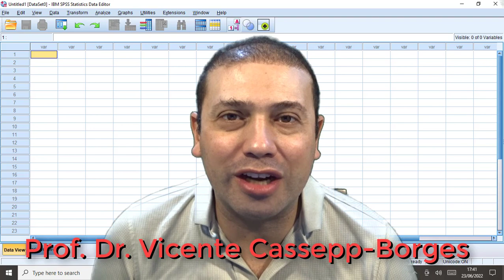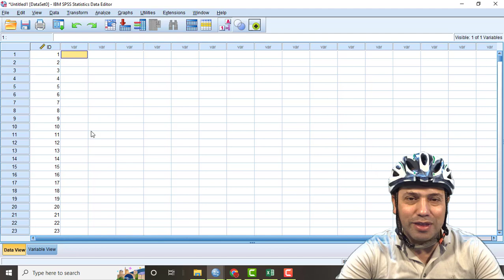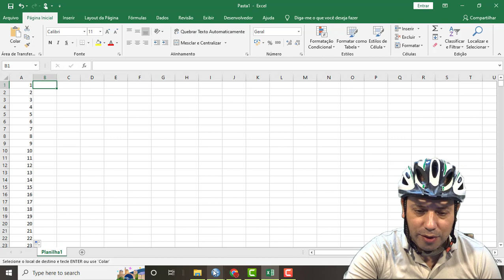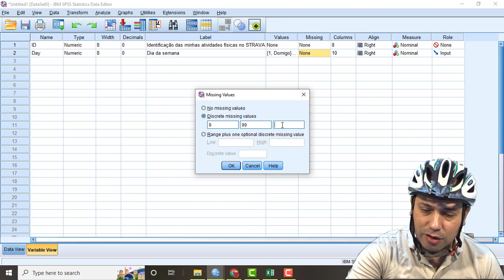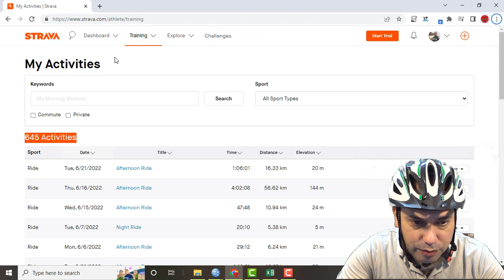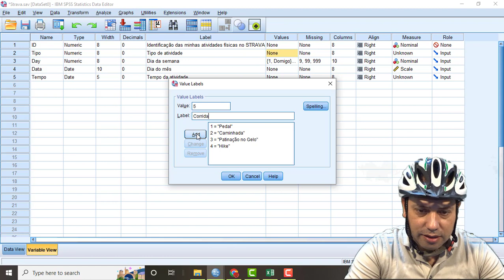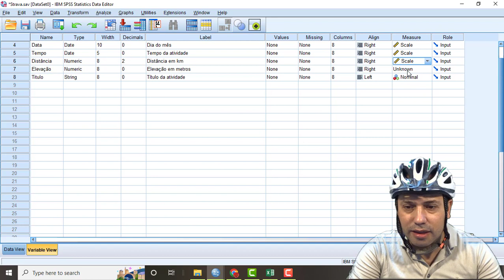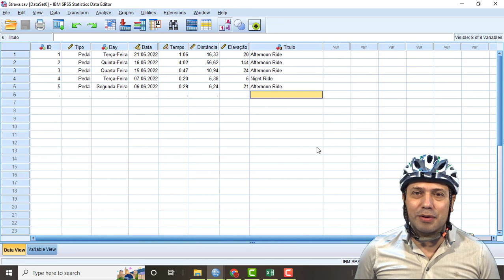Criação banco de dados em SPSS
Aprendendo a criar bancos de dados no software SPSS. Os dados usados são do STRAVA pessoal do autor.

Não se esqueça:
Cada COLUNA representa uma VARIÁVEL
Cada LINHA representa um SUJEITO (CASO)

O Canal GATE UFF é produzido do Prof. Dr. Vicente Cassepp-Borges. Aqui abordamos conteúdos relacionados à Avaliação Psicológica, à Estatística, à Psicometria e à Metodologia de Pesquisa.

Sobre o autor:
Vicente Cassepp-Borges
Doutor em Psicologia Social, do Trabalho e das Organizações (UnB)
Professor Associado - Universidade Federal Fluminense - Polo Universitário de Volta Redonda